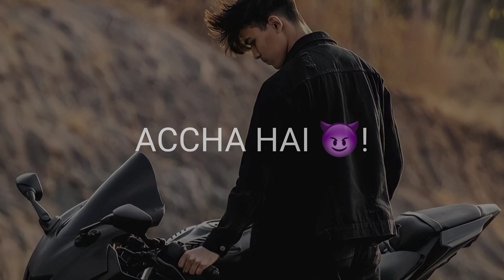Attitude Shayari For Ex 👿 | Single Life Is Best Shayari🥱| Khatarnak Shayari Status 🤩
Na Kisi Ke Babu Na Kisi Ke Bacche Hai Ham Single Jnaab Aur Single Hi Accha Hai Status